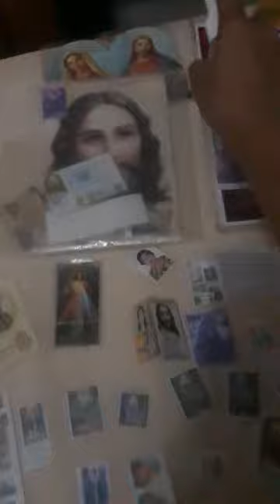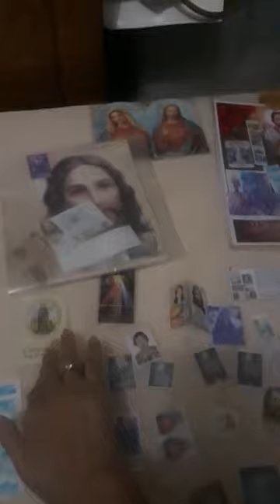Khasiat BAWANG PUTIH untuk Benda2 Rohani(KALANGAN sendiri)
Yang mengajarkan BUNDA MARIA DARI IRLANDIA dan YESUS PENYELAMAT KITA-JACKY HAAS-AMERIKA. GBU.

Sudah terbukti ampuh. Terutama di tradisi nenek moyang saya. Terima kasih.

Terima Tali Kasih

SEPVIA CHRISTIANTY SUKIATNO.

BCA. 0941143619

Total: Rp 100.000/semampunya/sebanyak nya.

Bukti transfer di wa/bbm/inbox. Kepada Bu Vivi 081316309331. Terimakasih.